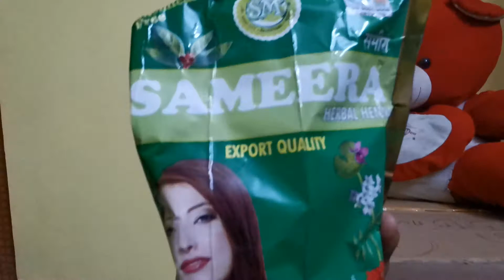how to prepare and apply henna in Tamil | hair fall treatment / grow hair faster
How to prepare and apply henna yourself for natural way of coloring and smoothing you hair.

Product Rating : 9/10

To gain benefit :
(for waist length hair) adjust according to ur hair length)
1.Take required quantity of henna in a bowl
Mix 4 tbsp of curd, 1 egg(egg white) , half glass of tea decoction, half lemon juice, & even u can add vit e capsules oil... (dry hair means, add coconut milk instead of curd)
2 mix the above ingredients properly without lumps into a smooth paste.
3.cover the bowl with a lid or cover & keep undisturbed for overnight..
4. Next morning divide hair into portions, apply this paste & keep for minimum 3 hours...
Wash off and dry hair..
Don't use shampoo for washing(i will not use for that day)
You may follow above method as i got good results..

1) Colors the hair perfectly and smells good too
2) Silky texture after washing
3) Its natural way of coloring hair without Chemicals
4) Strengthens the hair shaft from root to tips
5) Stopped the hair fall and hair looks fuller than earlier.
Don't know if the last point will work for everyone but my father is so happy with the product and he has more hair than he had earlier after using this.
After my father's experience my aunt also started using this and she's also satisfied with the product.

Cons-
We haven't found any cons till now.

Give it a try i am sure it'll be beneficial for you also.